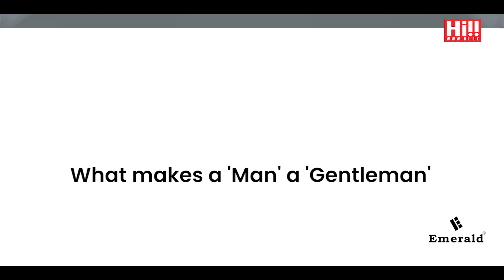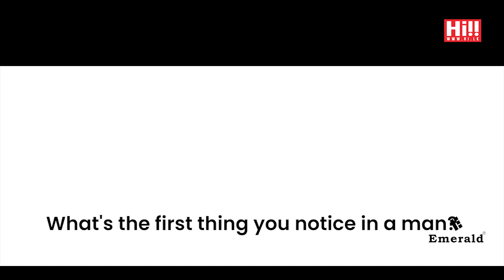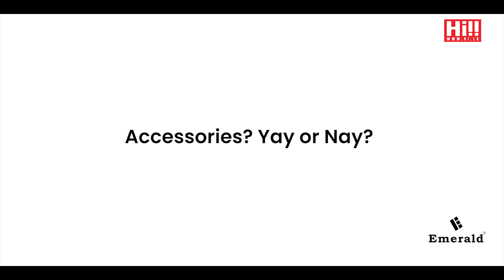The Making of a Gentleman | Senuri Rupasinghe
The Making of a Gentleman
What Senuri Rupasinghe Really Thinks?